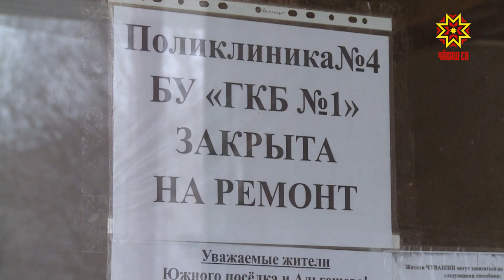В Чебоксарах продолжается капитальный ремонт поликлиники на Южном поселке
В Чебоксарах продолжается капитальный ремонт поликлиники на Южном поселке. Как изменится облик медучреждения и когда завершат работы, узнавала наша съемочная группа.